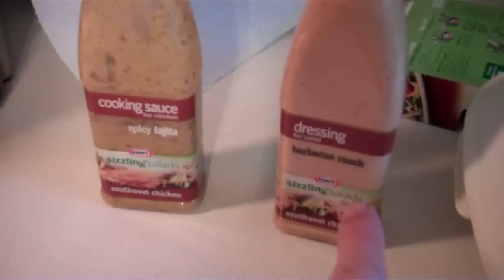CRAB LEGS ON A BUDGET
Don't forget to thumbs up this video because if you don't your thumb may fall off.